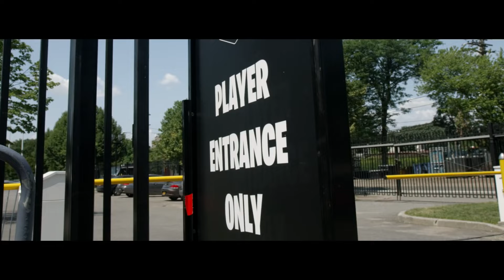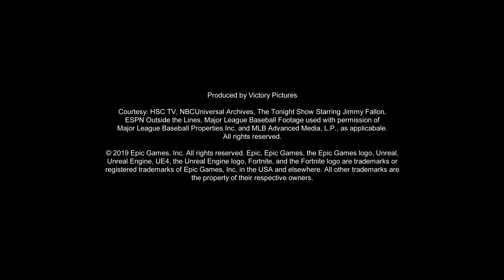Stories from the Battle Bus: Bugha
Follow the journey of the first ever Solo Fortnite World Cup Winner, Bugha, as he relives the moments leading up to his most important Victory Royale.